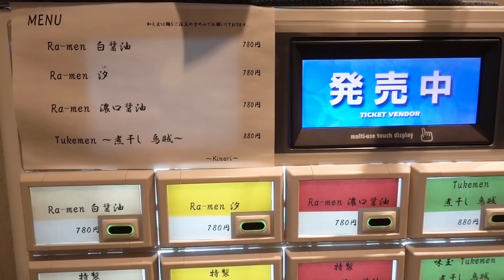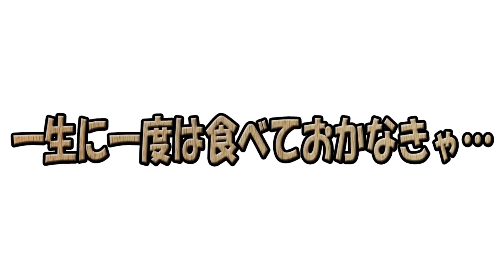【東中野系ラーメン】キレイな無化調スープと和え玉のオイリーなハーモニーが絶妙過ぎてツラみ…【メンドコロ キナリ】【東中野】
本日は…「メンドコロ キナリ」さんに行ってまいりましたぁっ！
果たして…？
■メンドコロ キナリ さん

作詞　竹永
作曲　構成作家　平島太郎